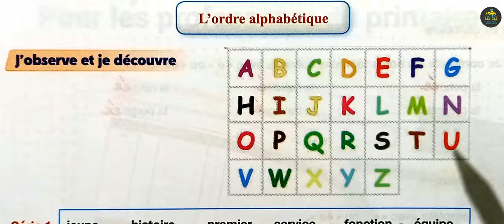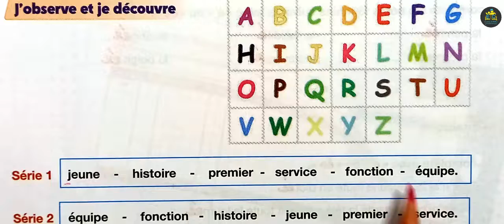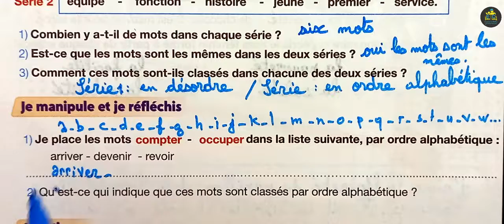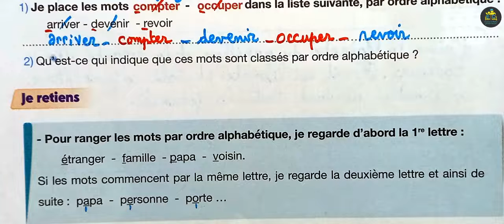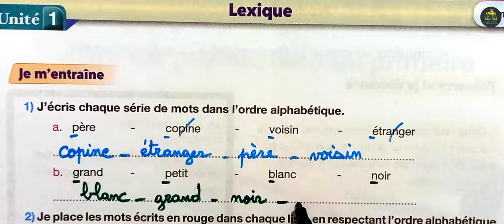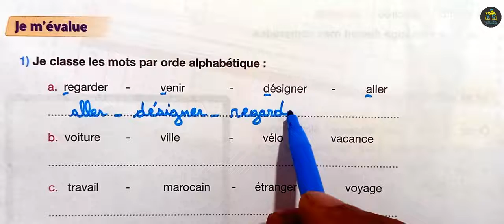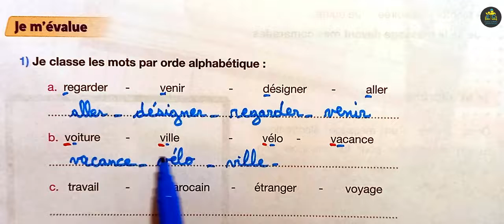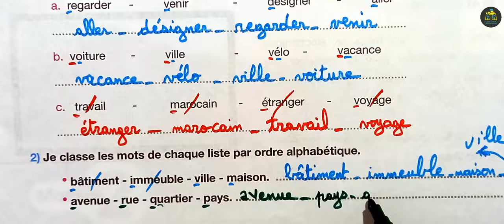pour communiquer en français 5 AEP page 22 23 édition 2022